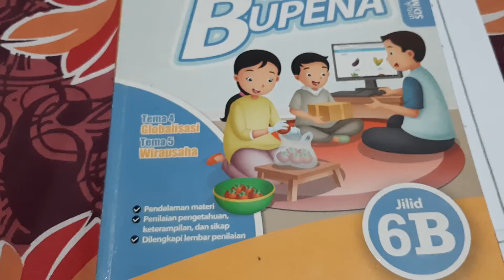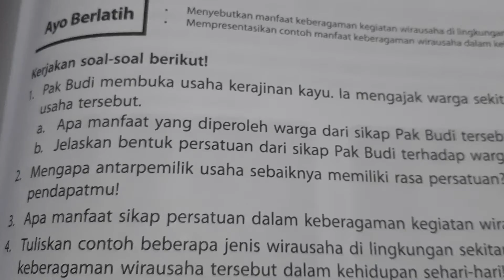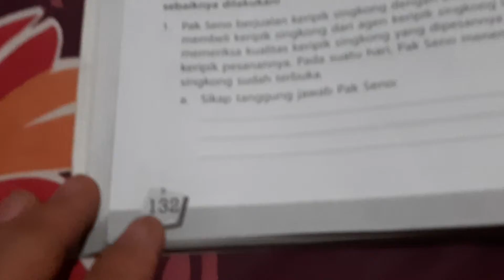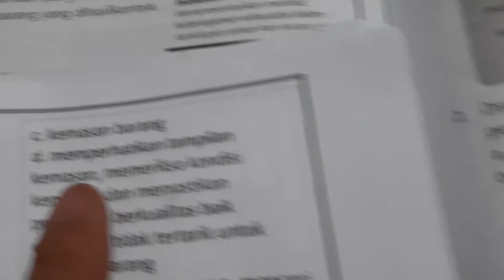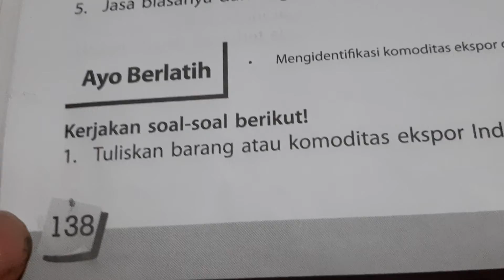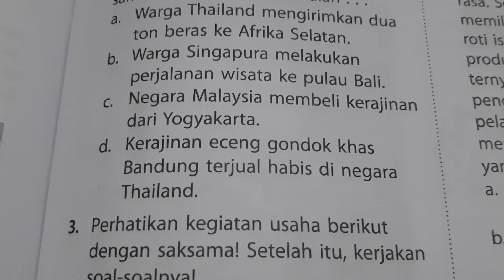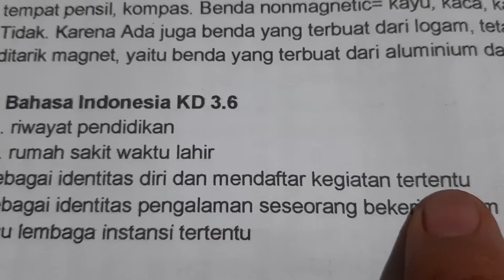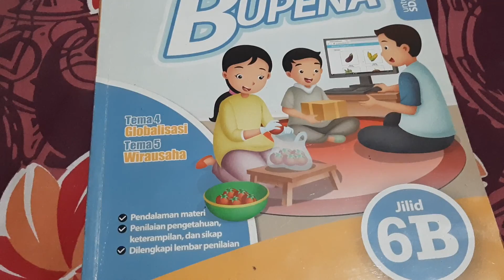BUPENA 6B - Hal. 120 - 148 | Ayo Berlatih - Lat. Subtema 2 | Tema 5 Sub 2